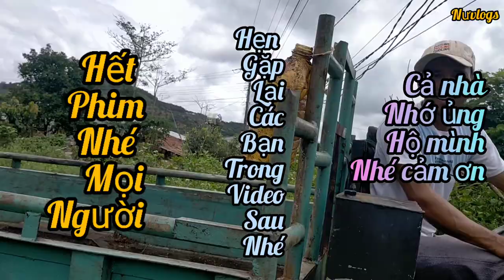Xe Công Nông Độ Kéo Xe Công 6 Giò Cực Đỉnh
1 xe công độ
2 xe công nông độ chở vật liệu
3 xe công nông kéo xe máy cày
4 xe công nông kéo xe công 6 giò
5 xe công nông độ vô lăng 2 cầu kéo xe càng
6 sinh tồn.trai nhiệm sinh tồn. khám phá.
7 tôn vinh CHÚA
nưvlogs ních Facebook là. điểu quy.